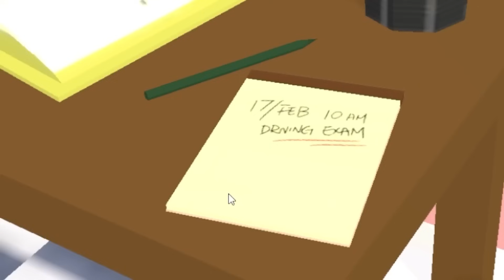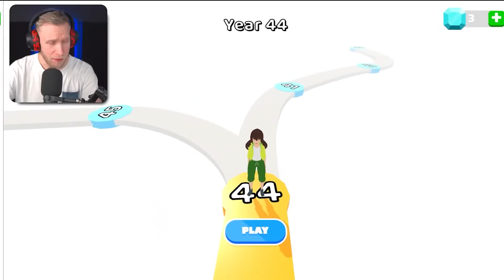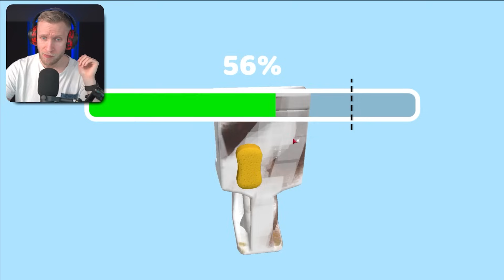MIN FØDSELSDAG, Hvor GAMMEL bliver jeg?